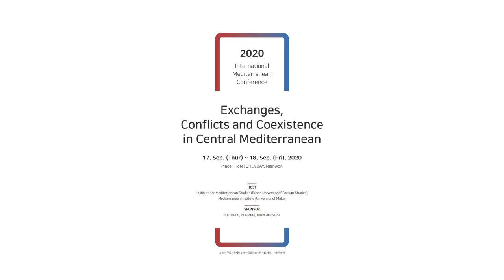Session 6-1 / Nam, Jong Kuk (Ewha Womans University)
Tartar Slaves in Late Fourteenth Century Florence